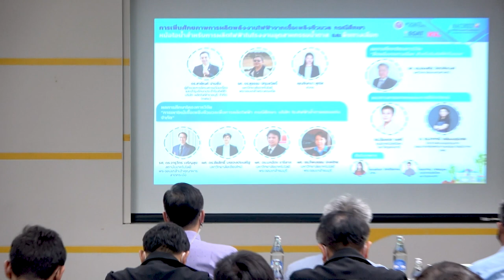การสัมมนาหัวข้อ "การเพิ่มศักยภาพการผลิตพลังงานไฟฟ้าจากเชื้อเพลิงชีวมวล ฯ" (1/11)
กล่าวเปิดการสัมมนาหัวข้อ "การเพิ่มศักยภาพการผลิตพลังงานไฟฟ้าจากเชื้อเพลิงชีวมวล กรณีศึกษา หม้อไอน้ำสำหรับการผลิตไฟฟ้าในโรงงานอุตสาหกรรมน้ำตาล และพืชทางเลือก (Increasing the Potential of Electricity Generation from Biomass: A Case Study of Boiler for Power Generation in Sugar Industry and Alternative Crops)" ในการประชุมวิชาการประจำปี สวทช. ครั้งที่ 18 (NAC2023) โดย คุณสายัณห์ ปานซัง  ผู้อำนวยการโครงการเดินเครื่องและบำรุงรักษาประจำโรงไฟฟ้า บริษัท ผลิตไฟฟ้าราชบุรี จำกัด การไฟฟ้าฝ่ายผลิตแห่งประเทศไทย จากห้องประชุม CC-405 อาคารศูนย์ประชุมอุทยานวิทยาศาสตร์ประเทศไทย จ.ปทุมธานี วันพฤหัสบดีที่ 30 มีนาคม 2566 เวลา 09.00 – 12.00 น.